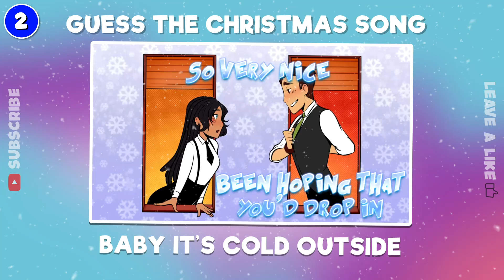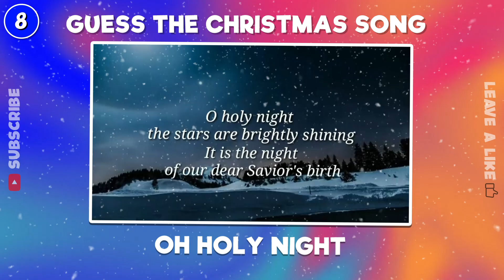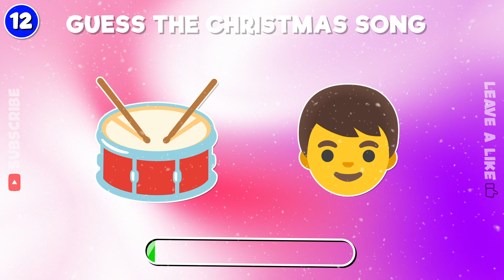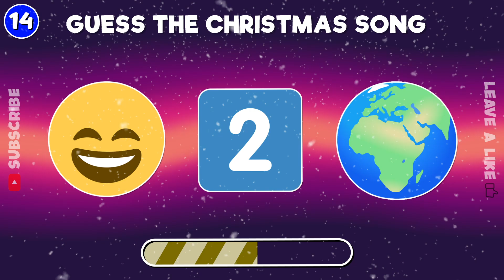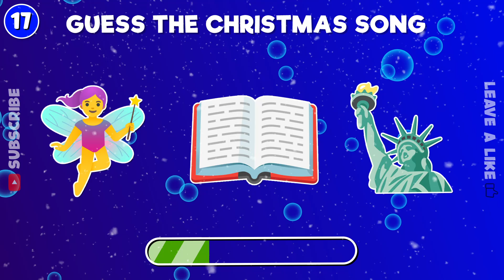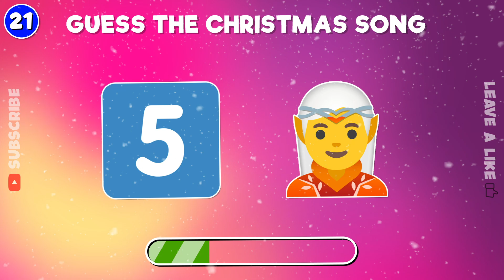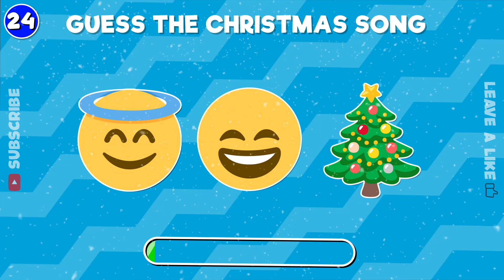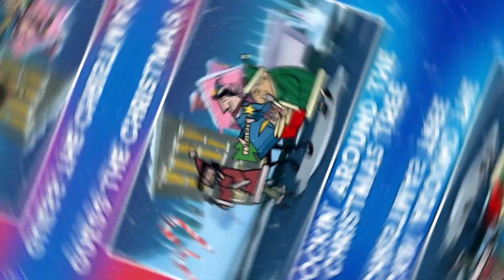🔊 Guess The Christmas Song by Emoji! 🎄🎵 | Christmas Quiz 🎅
Would you like to participate in a Christmas quiz where you have to guess the song titles based on emojis? This fun and festive game will test your knowledge of Christmas songs. In a video, you will be challenged to identify the songs represented by emojis. It's a great way to get into the holiday spirit and see how many songs you can guess correctly. This emoji guessing game will put your knowledge of Christmas songs to the test. Join in on the fun and see if you can guess the emojis, identify the songs, and solve this Christmas song challenge. Let's spread some holiday cheer and put your emoji skills to the test! 🔊🎅🎄